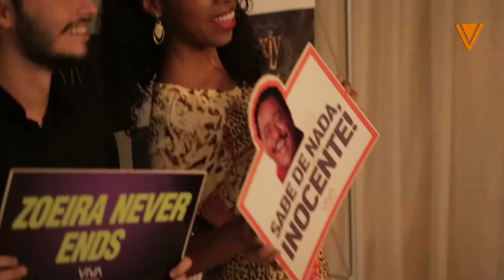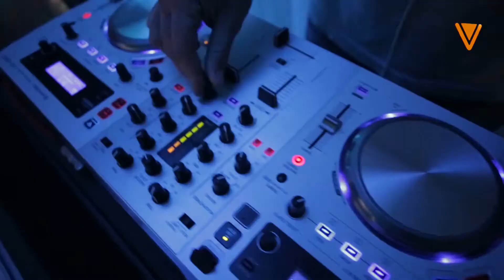Medicina 45 FMIT | Aftermovie Private VIVA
VIVA POUSO ALEGRE | A turma da MED 45 Itajubá está quaase se formando. E pra comemorar essa chegada, rolou uma super festa de 45 dias, fazendo jus à turma! 😍